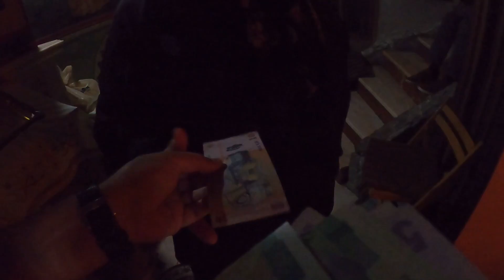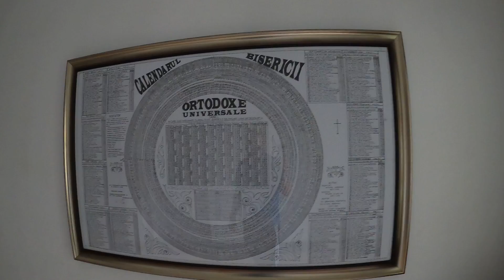Mănăstirea Adormirea Maicii Domnului